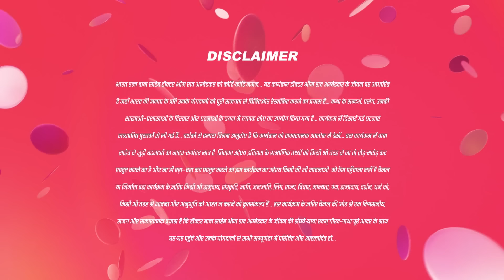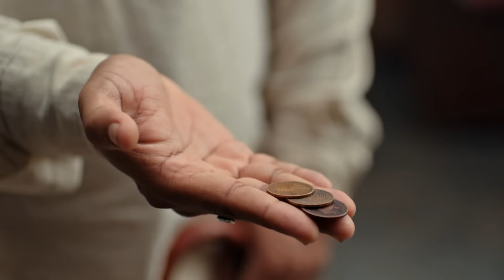पुलिसने किया Bhim को गिरफ़्ता |8Mar24|Ek Mahanayak - Dr B R Ambedkar | Full Ep.1029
Phulia seeks police assistance to recover her money when Shobha doesn't return it. Shobha and Puran gather some funds, prompting Bhim to devise a plan to aid Shobha. When Phulia brings the police, Meghnath accompanies them.

Show Name : Ek Mahanayak - Dr B R Ambedkar
Producer/Star Cast : Atharva,Narayani Mahesh Varne,Jagannath Nivangune
Episode No : 1029